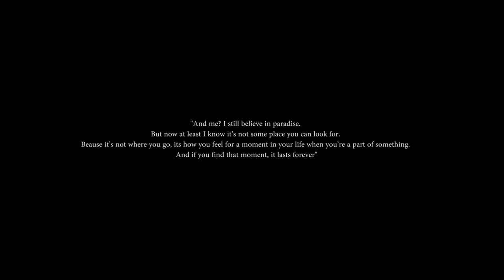MALDIVES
A few weeks in paradise! I went with a group of strangers but we left as family. Truly one of the most amazing trips of my life. Check it out and let me know what you think!!

Special shoutout to everyone involved in this project

Brendon Hayward
Justin Kauffman
Mathias Nor
Julian Alexander
Paris Verra
Sofie Karlstad
Travis Kauffman
Francisco Martinez
Roberto Nicholson
Claire Lajune
Carleigh Elise
Dan Maniel
Ashlyn Paige
Cole Younger